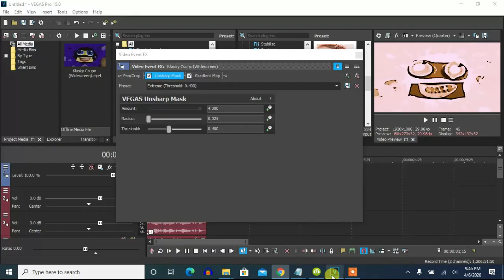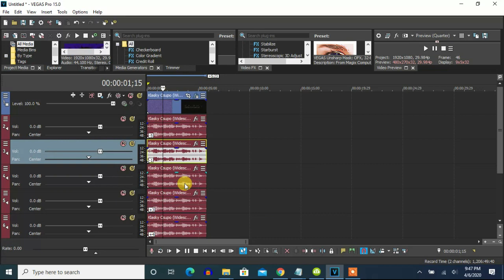How To Make The Original G-Major 72 On Vegas Pro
Made today on Wednesday, ‎August ‎19, ‎2020,‏ ‏‎2:19:14 pm to 2:19:54 pm

Yes, this is the original G-Major 72 made on YouTube video editor on November 15, 2016.

Effect by Klasky123 The Editor

Klasky Csupo in G Major 72 (Made By YouTube Editor)